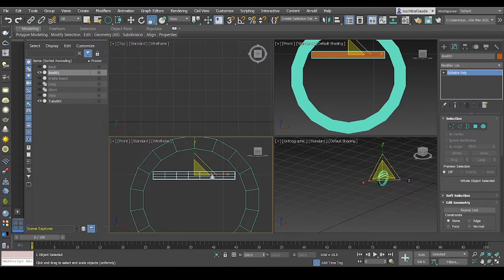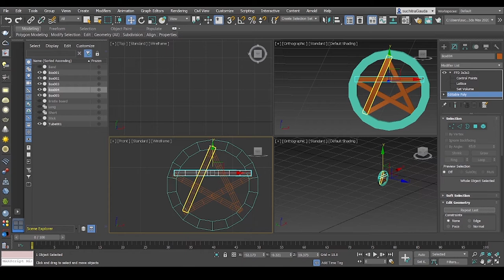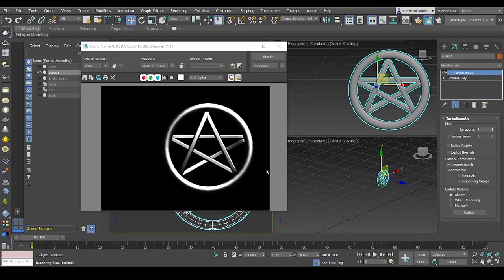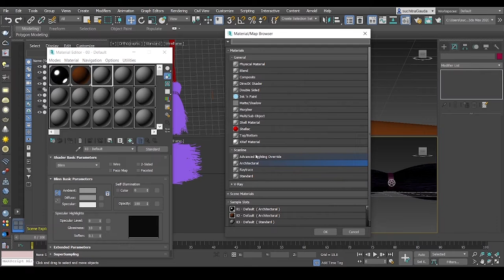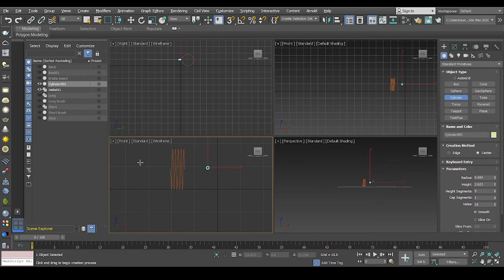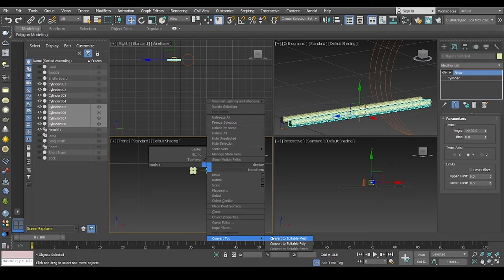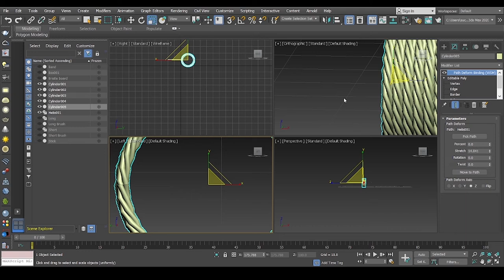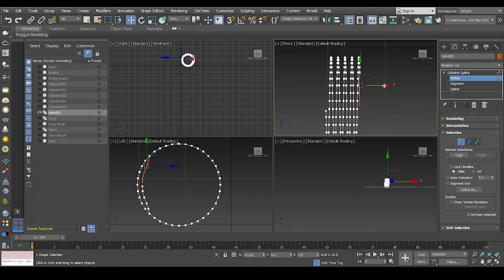Modeling Broomstick in 3ds MAX Part 2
Modeling Broomstick in 3ds MAX using hair and fur modifier